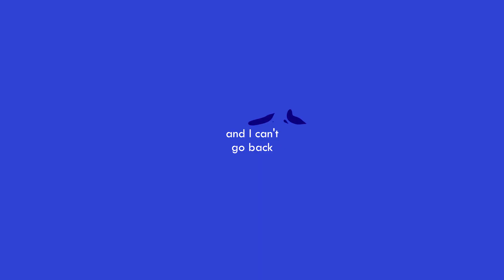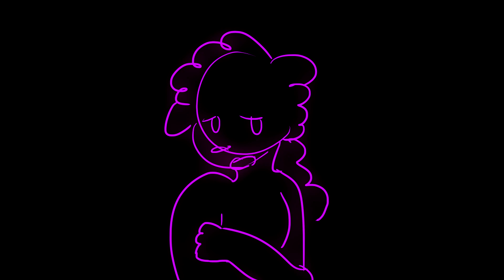Absentee animation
A little animation starring a song i fell head-over-heels for.
I can really relate to the message of this song so I knew that once I had an opportunity I would create a small animation for it

song: Jack Cambell - Absentee